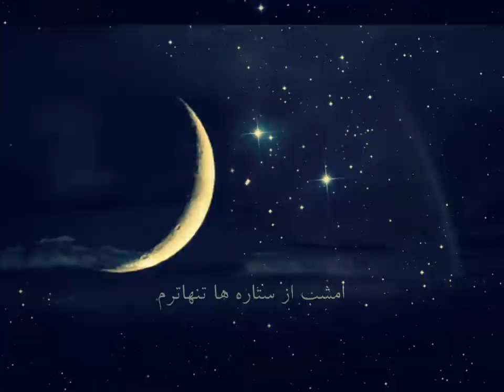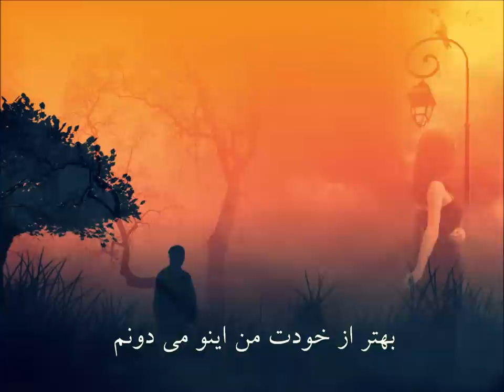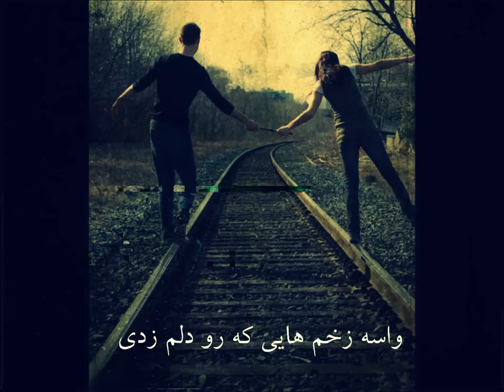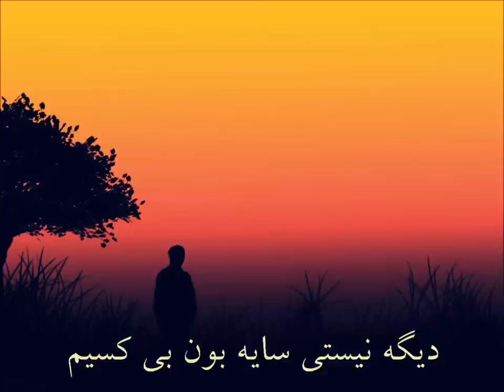BiKasi (Lyrics) - Ali Ak & Arash Ak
Song : Bikasi
Singers : Ali Ak & Arash Ak
Lyrics : Fatemeh Rezaee
Arrangement : Mohammad Reza Yazdanian & Mahdi Rahimdokht
Mix & Mastering : Mahdi Rahimdokht
Pik Studio